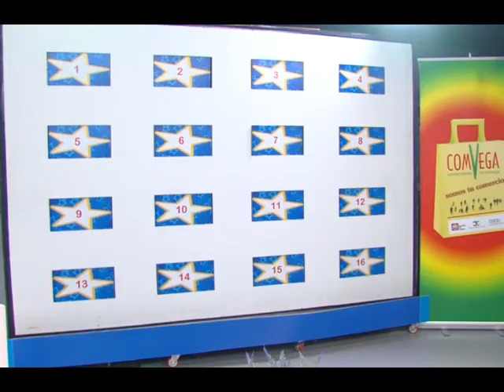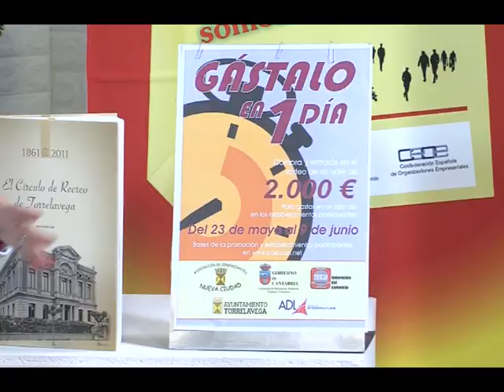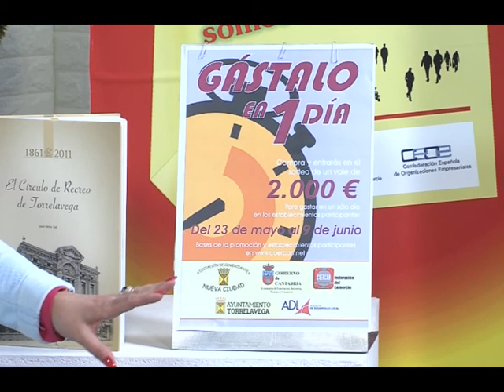30.5.2018 QUE ME CUENTAS EL PANEL DE LA SUERTE DE 'ADIVINA TU COMERCIO' SIGUE REPARTIENDO PREMIOS